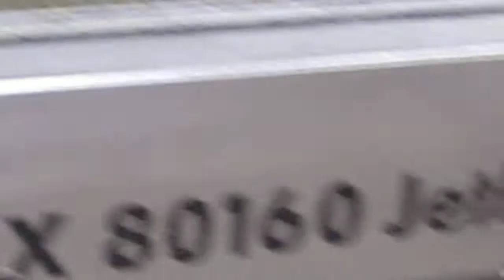7710153 Ref # 2003 Omax 80160